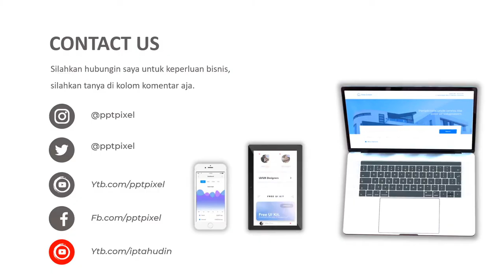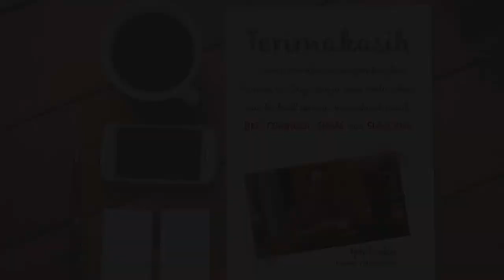IKLAN MOTOR LAKI, HARLEY, SHOWROOM, IKLAN MOTOR, DEALER, JUAL MOTOR BEKAS, MOTOR BARU, KREDIT MOTOR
Jasa Video Iklan Motor Laki, Harley, Showroom, iklan Motor, Dealer, Jual Motor bekas, motor baru, Kredit motor,

           KUMPULAN CONTOH VIDEO KAMI
2. CONTOH VIDEO FASHION SHOW
5. CONTOH VIDEO PERSONAL BRANDING
7. CONTOH VIDEO COMPANY PROFILE
8. CONTOH VIDEO PROMOSI MASAKAN
9. CONTOH VIDEO IKLAN KENDARAAN
10. CONTOH VIDEO UCAPAN, UNDANGAN

By : Iptahudin
m.me/iptah